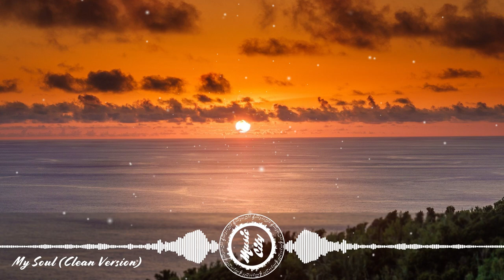Norman Sann - My Soul (Clean Version)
▶ Track: Norman Sann - My Soul (Clean Version)

Want to promote your music on Music City